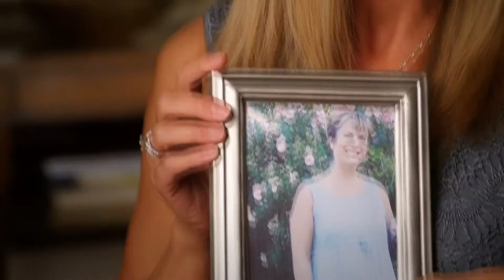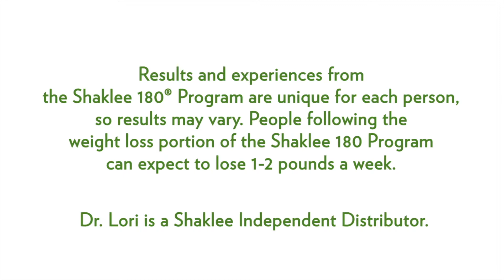Shaklee 180 Journey